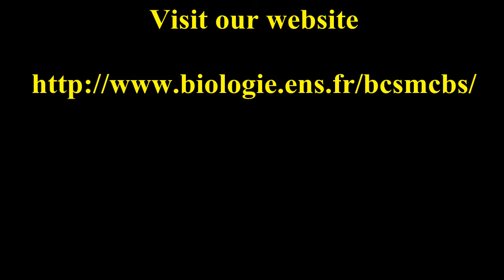Applied Mathematics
General description: what is applied mathematics